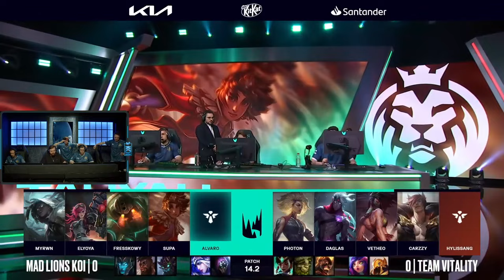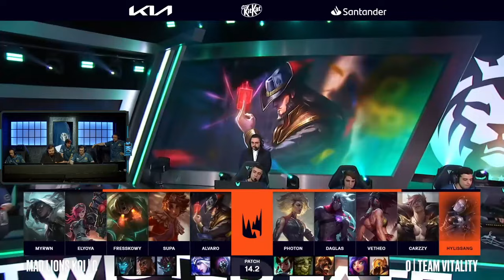MAD LIONS KOI vs VITALITY (MAPA 1) | LEC WINTER 2024 - PLAYOFFS [VOD]